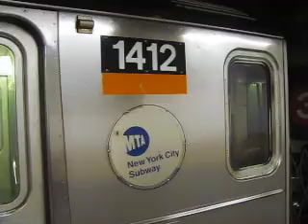New Lots Avenue bound 3 train